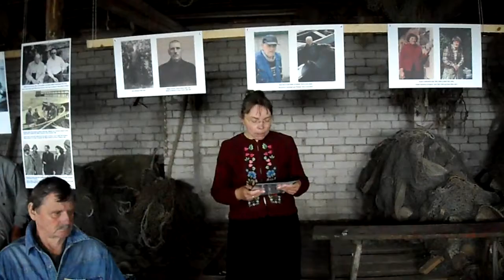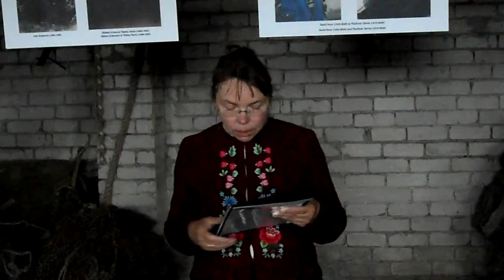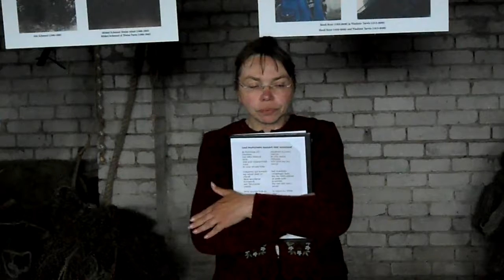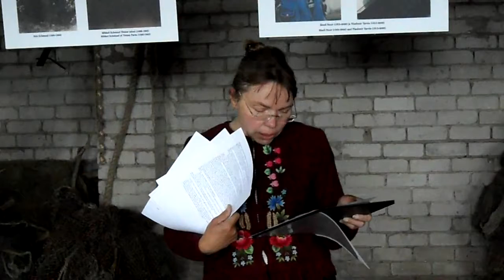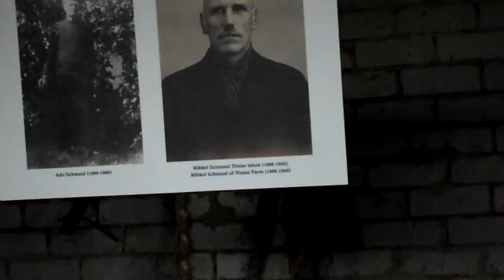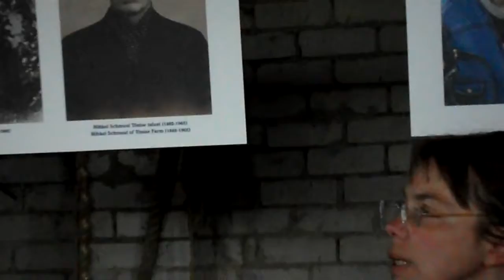E. Maripuu: "Koguva: meremeeste ja kalurite küla"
Eda Maripuu (Muhu muuseumi teaduri) ettekanne Koguva 480 kokkutuleku teisel päeval, 23. juunil 2012, Koguva sadamas-